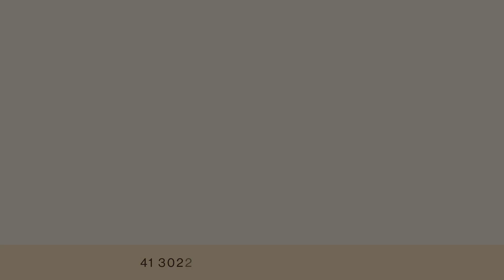Casa em condomínio com 3 quartos no Santa Cândida, Paysage Sunrise - JOTA8 Imóveis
Linda casa de alto padrão em condomínio clube na região do Santa Cândida!

Com uma localização privilegiada, e fácil acesso aos principais pontos da cidade, esta residência oferece 355,53m² com muita iluminação natural, modernidade e sofisticação.

No piso térreo você encontrará um hall de entrada, uma ampla sala para 3 ambientes integrados a um agradável espaço gourmet com churrasqueira a carvão e acesso a área externa com deck e jacuzzi, além de um maravilhoso lounge para receber os amigos e familiares.

Cozinha totalmente equipada inclusive com triturador de alimentos, lavanderia funcional e dois lavabos.

Primeiro piso com três amplas suítes equipadas com ar condicionado, persianas automatizadas e piso aquecido nos banheiros, a master com closet, hidromassagem, toalheiro térmico e desembaçador de espelho. Aconchegante sala íntima para momentos em família.

Garagem coberta para 4 carros no subsolo e depósito.

As características especiais desta casa incluem armários planejados de alto padrão em todos os ambientes, ar condicionado em todos os ambientes, vidro semi-reflexivo, irrigação automática no jardim, infraestrutura para automação, aspirador de pó central e som ambiente, sistema de câmera e alarme. Além de uma linda vista definida para o bosque!

O condomínio oferece uma variedade de comodidades:
* Piscina
* Salão de festas
* Brinquedoteca
* Playground
* Sala de jogos
* Bosque
* Quadra poliesportiva e quadra de areia.

Agende sua visita agora mesmo e encante-se.
💰 Valor de Venda: R$ 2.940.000
🏠 Código: 74264